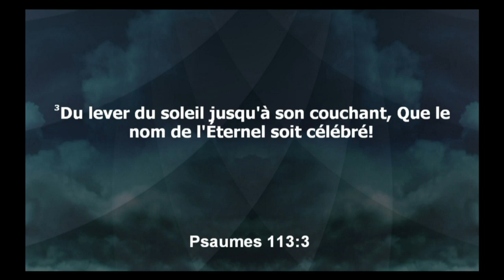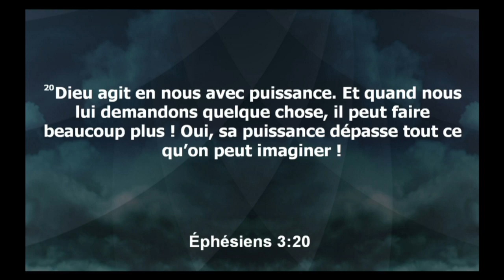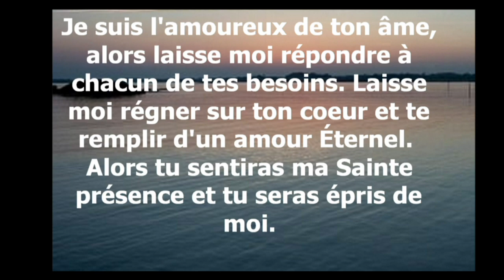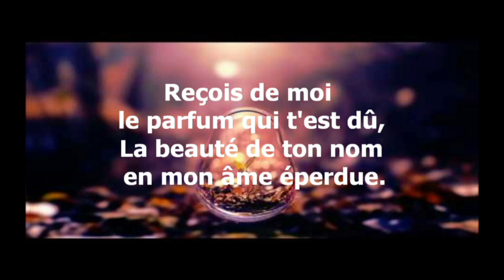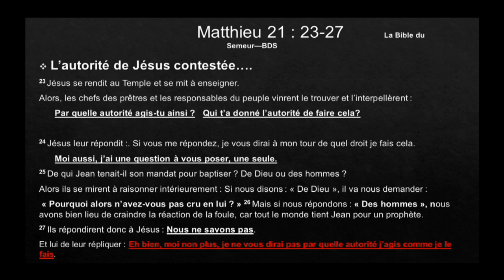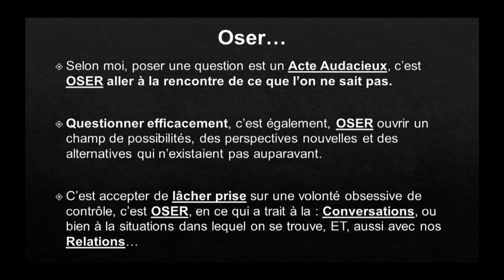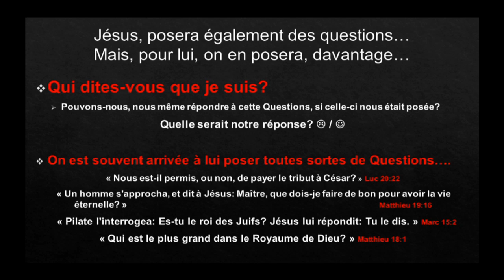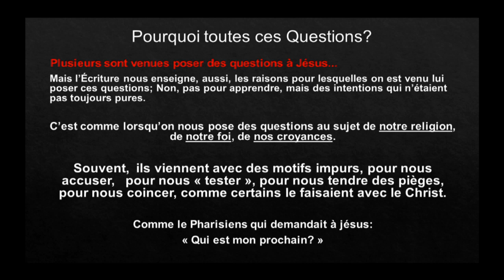2019-10-05_La questiologie ou l'art de poser les bonnes questions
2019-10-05_La questiologie ou l'art de poser les bonnes questions - Captured Live on Ustream